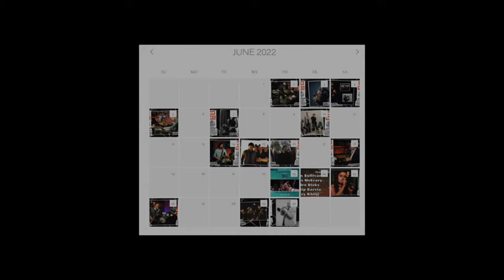Gil Del Bosque Quartet - Live at Monks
Gil Del Bosque
Dan Redner
James Suter
Aaron Parks

A native of Brownsville, Texas, saxophonist and composer Gil Del Bosque earned a bachelor's degree from the University of North Texas and a master's degree from the University of Texas at Austin. In addition to leading his own band, Gil is a member of the Adrian Ruiz Quintet, Beto y los Fairlanes, and has shared the stage with Chris Potter, Mike Clark, Boyz II Men, Huey Lewis and the News, Aaron Neville, Debbie Boone, and Olga Tanon. Gil currently teaches a studio of 40 saxophone and clarinet students, and often serves as guest artist and clinician at universities across the Southwest. He released his debut album, Here with You, in August of 2017.